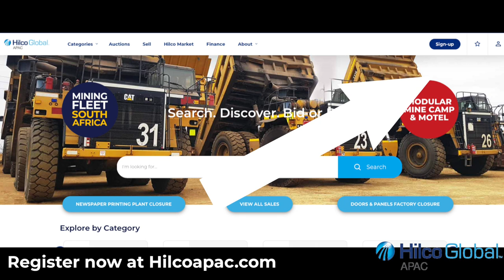Big Brand Sale | ALL ITEMS ARE NEW EX-DUTY FREE SURPLUS STOCK!!!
Unreserved Big Brand Sale featuring over 3,500 New Ex-Duty Free Surplus Stock.

Bids starting from $10.

Bidding LIVE 2/12 from 6pm.

Auction closing times vary, please note the below:

# Apple - bidding closes 6/12 from 7 pm AEDT.

# Bang & Olufsen - bidding closes 6/12 from 7:15 pm AEDT.

# Beats - bidding closes 6/12 from 7:30 pm AEDT.

# Mixed Big Brand - bidding closes 06/12 from 9 pm AEDT.

# Fitbit - bidding closes 6/12 from 8:15 pm AEDT.

# GoPro - bidding closes 6/12 from 8:30 pm AEDT.

# Samsung - bidding closes 6/12 from 8:30 pm AEDT.

# Sennheiser - bidding closes 6/12 from 7:45 pm AEDT.

# Sony - bidding closes 6/12 from 8:45 pm AEDT.

# Marshall - bidding closes 6/12 from 8:45 pm AEDT.

# Backpacks, Cases & Accessories - bidding closes 6/12 from 8:30 pm AEDT.

# TV's & Soundbars - bidding closes 6/12 from 8:30 pm AEDT. **NSW Lidcombe Pick-Up Only.

Important Collection Information:

- Australia wide delivery is available. Refer to the first lot of the sale for delivery and sales information.

**Excluding TV's & Soundbar Sale, NSW Lidcombe Pick-Up Only.